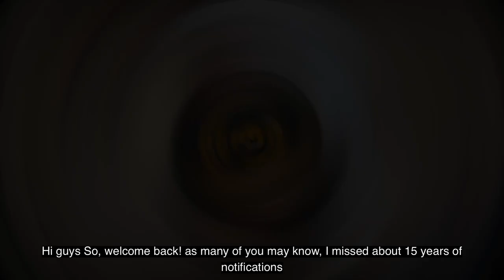Perchè un Fender Jazz con manico Precision/Why a Fender Jazz with Precision neck - Lezione basso 182